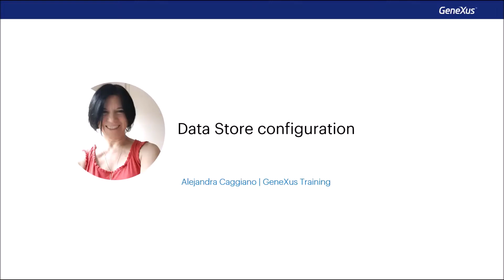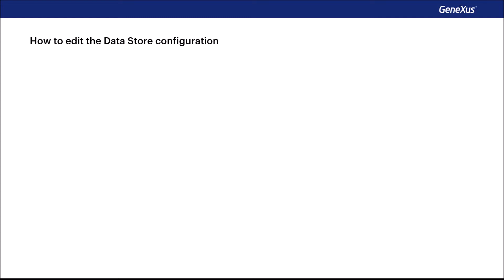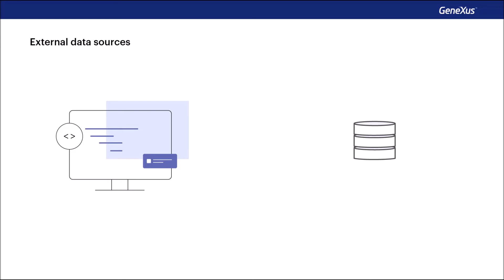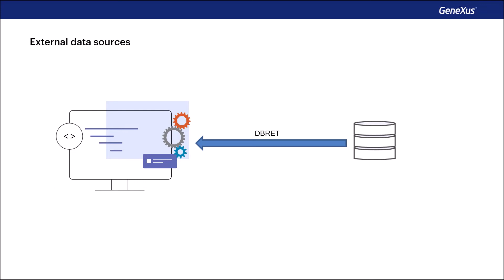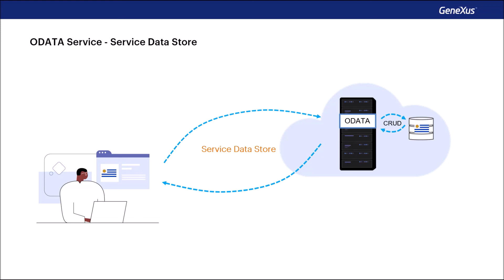Configuração do Data Store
Um Data Store define a informação para acessar a base de dados associada à aplicação gerada. Mas também é possível definir múltiplos Data Stores para estabelecer a conexão com outras bases de dados, por exemplo, bases de dados em aplicações externas. Para resolver determinados cenários, foi adicionado ao GeneXus um mecanismo que permite acessar determinadas fontes de dados externas, utilizando um Data Store do tipo Serviço.